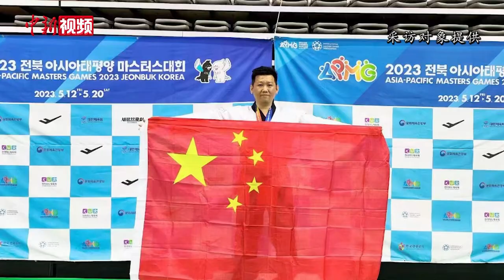台湾跆拳道选手李东宪：不要永远在媒体上去认识大陆 多来看看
台湾跆拳道选手李东宪日前在韩国举办的体育赛事中夺牌后举起预先准备的五星红旗庆祝。事件引起了两岸广泛关注，大陆网友在社交媒体平台上点赞不断。6月16日，在福建厦门举行的第二十一届海峡青年论坛上，李东宪以台湾中华青年发展联合会副理事长的身份与会，并接受中新社记者的采访。